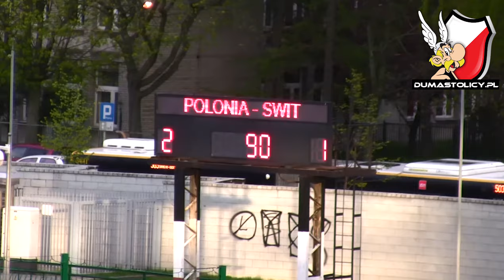Igor Gołaszewski po meczu Polonia - Świt Nowy Dwór Mazowiecki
Trener "Czarnych Koszul" po meczu Polonii z zespołem z Nowego Dworu Mazowieckiego